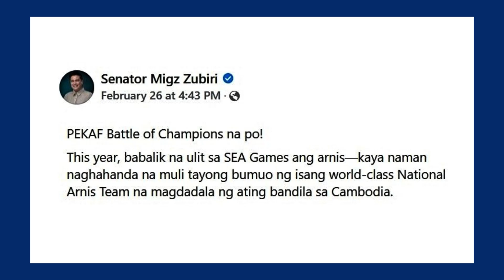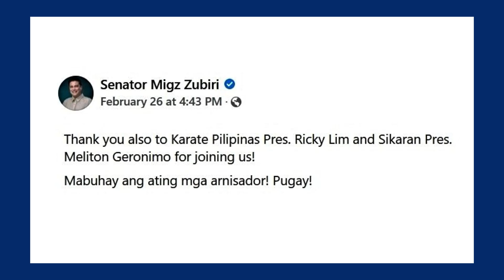The best of the best! PH forming world-class national arnis team - Migz Zubiri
The country is looking for world-class arnis athletes in preparation for an upcoming regional competition.